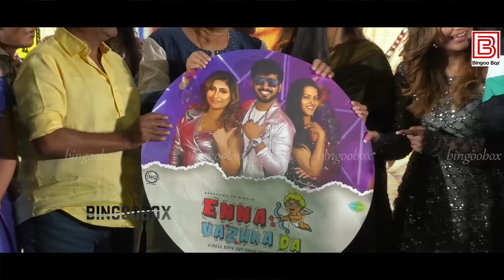Enna Vazhka Da Album Song Launch | Rakshan | Sunita | GP Muthu @SaregamaTamil Kavin | Rio | Ashwin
Saregama Originals 'Enna Vazhka Da' starring Rakshan, Sunita Gogoi, Swathishta & G.P. Muthu. Music composed by Ganesan S.

Song: Enna Vazhka Da
Singers: Benny Dayal, Vrusha Balu
Lyrics: A.PA. Raja

Crew:
Directed By - Dongli Jumbo
Choreography - Abu & Chals
DOP - Dinesh Krishnan
Creative Director - Karthik Srinivas (NG)
Business Director - Mahaveer Ashok (NG)
PRO - Nikil Murukan
Production Designer - Manikandan (Priyam Stage)
Editor - Krishna kumar (NG)
Colorist - Suresh Ravi
Direction Team
Suashish
Joshi
S.Satish Elango
DOP Team
Vasantha Kumar E
Raagesh C
Gokulakannan M
Murali Krishnan S
Asst. Choreography By - Vinoth & Shakti
Publicity Designer - Siva Tamilarasan (NG)
Costumes By - Pradeep Krishnan
Make-up and Hair By - Vigneshwari
Asst.Editor - Raja Preethi (NG)
Photography - Vineeth R
Executive Producer - Vaishali SV
NG Team
Shanmuga Sundaram
Jino Shalom
Nisha P
Arun Kumaran
Adeep Darren